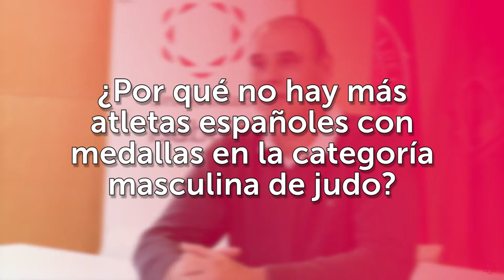Hablamos con... Ernesto López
¿Te apasiona la el Marketing online?

La Universidad Isabel I charla con Ernesto López, alumno del Máster Oficial en Formación del Profesorado de Educación Secundaria online, subcampeón olímpico de judo en Atlanta'96 y miembro de la Junta Directiva de la Federación Europea de Judo, sobre su experiencia como deportista de élite y todo lo que le aportó, la dificultad de alcanzar una medalla en unos Juegos Olímpicos, y su trabajo actual en un centro de alto rendimiento deportivo. Ernesto nos explica que se lanzó a estudiar el máster para aprender a entender a los judocas desde un punto de vista distinto al de la competición profesional, así como para ser capaz de transmitir su conocimiento. Respecto a la formación online, asegura que es el futuro y destaca la comodidad, facilidad y disciplina que conlleva, haciendo especial hincapié en las posibilidades que ofrece al alumno independientemente de su situación personal y profesional.